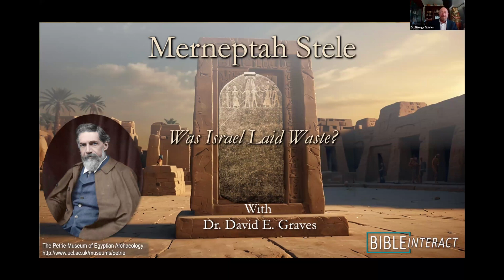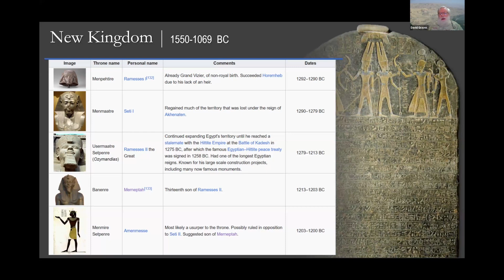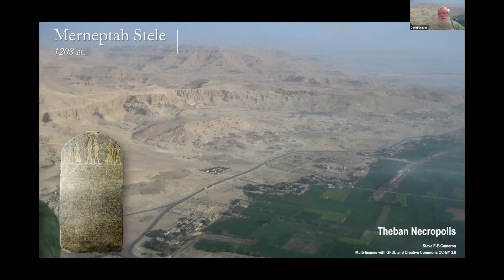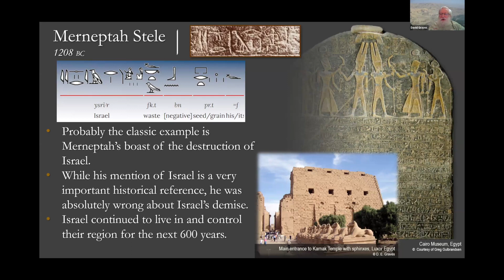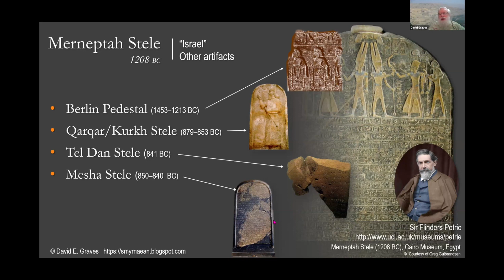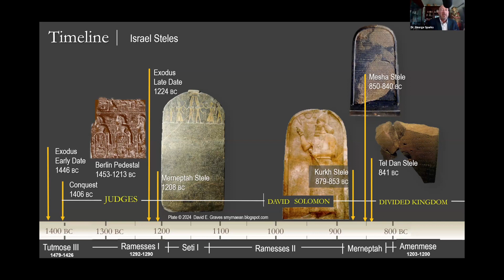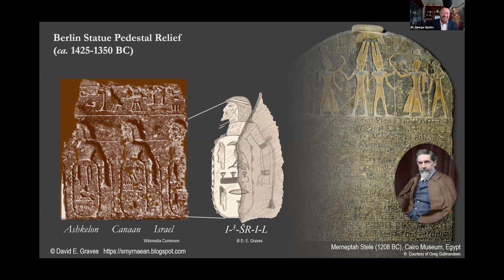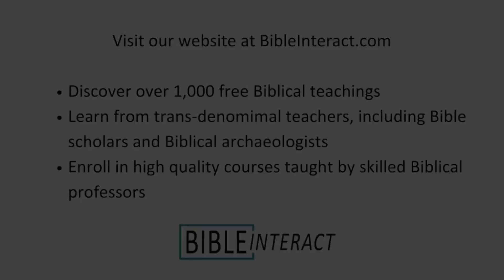Biblical Archaeology From the Ground Down: Merneptah Stele: Was Israel Laid Waste?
Could a Pharoah’s inscription from thousands of years ago tell us anything about the nation of Israel? Dr. Sparks interviews Dr. David Graves to find out more about what the Merneptah Stele says and the story it tells.